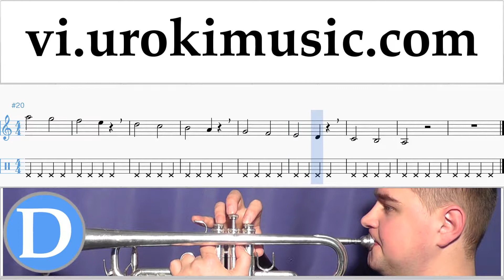Tự Học Kèn Trumpet Lukas Graham - 7 Years Hướng Dẫn Bài Hát Phần 1 Bài tập um-i687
Tự Học Kèn Trumpet Lukas Graham - 7 Years Hướng Dẫn Bài Hát Phần 1 Bài tập um-i687 Phần # 1 bao gồm các bài tập. Những bài tập này sẽ giúp bạn chuẩn bị cho phần # 2. Xin vui lòng viết trong các ý kiến, làm thế nào để làm cho bài học hữu ích hơn cho bạn?